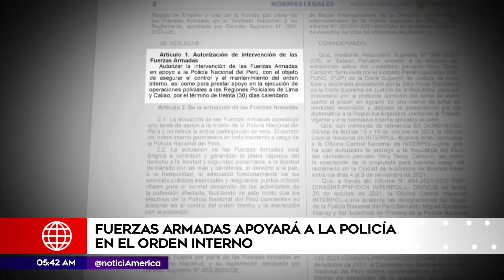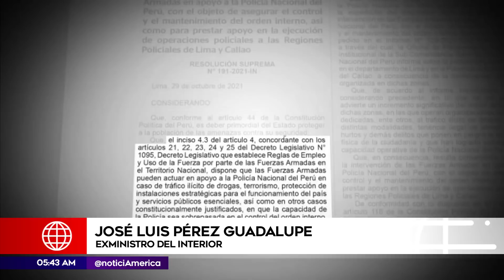Fuerzas Armadas apoyará a la Policía en el orden interno | Primera Edición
El Gobierno autorizó la intervención de las Fuerzas Armadas en apoyo a la Policía Nacional del Perú, para asegurar el control y el mantenimiento del orden interno, así como para prestar apoyo en la ejecución de operaciones policiales a las regiones policiales de Lima y Callao, por el término de 30 días calendario.

Juntémonos Más.